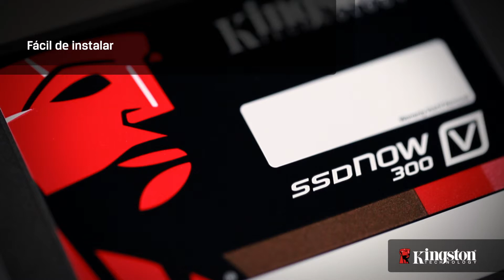Infortisa - Disco duro Kingston V300 ProductVideo 1080p